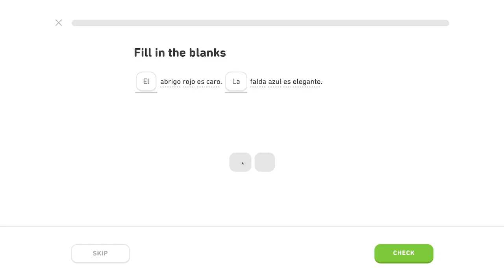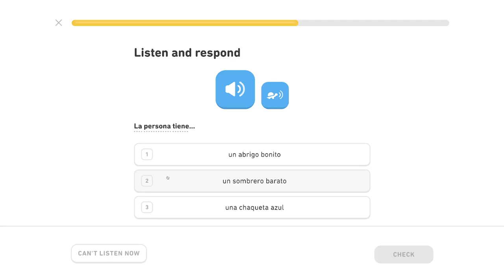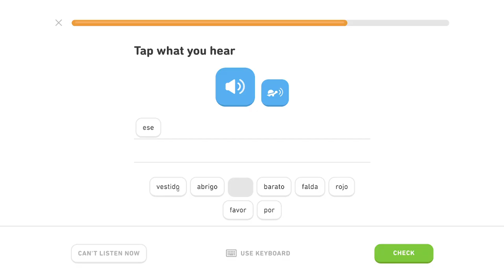🇪🇸 Nákupy - Level 2/5, lekcia 2/4 - Španielsky s Yetim